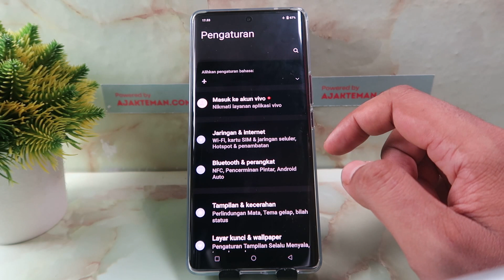Cara Mengaktifkan Ketuk Dua Kali di Vivo Y100 5G